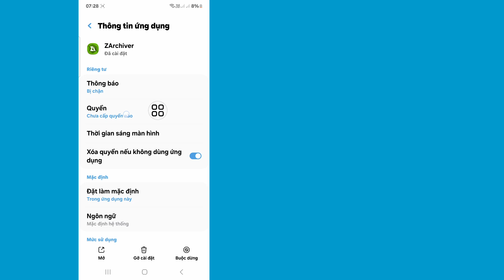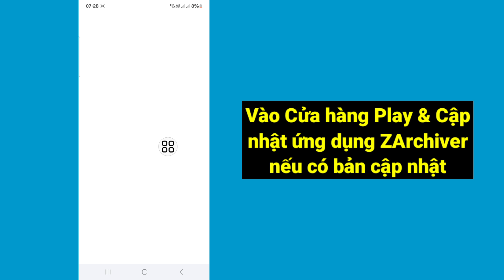Sửa lỗi 'Phiên bản ứng dụng tệp không hỗ trợ cấp quyền truy cập vào thư mục ZArchiver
Hôm nay trong video này tôi sẽ hướng dẫn các bạn Cách khắc phục phiên bản ứng dụng tệp không hỗ trợ cấp quyền truy cập vào các thư mục. bạn có thể gỡ cài đặt bản cập nhật này. Xem video này và tìm hiểu Cách khắc phục zarchiver không thể sử dụng thư mục này

phiên bản ứng dụng tệp không hỗ trợ cấp quyền truy cập vào các thư mục. bạn có thể gỡ cài đặt bản cập nhật này
phiên bản ứng dụng tệp không hỗ trợ cấp quyền truy cập vào các thư mục. bạn có thể sử dụng quyền truy cập root hoặc shizuku,
phiên bản ứng dụng tệp không hỗ trợ cấp quyền truy cập vào các thư mục. bạn có thể gỡ cài đặt bản cập nhật này 2024,
phiên bản ứng dụng tệp không hỗ trợ cấp, phiên bản ứng dụng tệp,
 zarchiver không thể sử dụng thư mục này